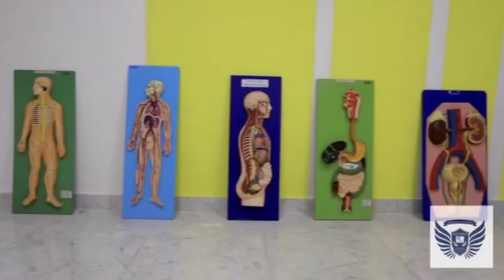Avicenna Modern laboratories video | Park and Grounds | Study mbbs in Kyrgyzstan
Avicenna International Medical University hereby introduces an anatomy lab, with thousands of models, well labeled and descriptive, Equipped with ultra HD models of human structures.
Avicenna International Medical University is prepared with the latest modern PC and ultra HD laptops, to better understand medical knowledge.

Along with curriculum activities, Avicenna International Medical University also leads other universities in the field of extra co-curricular and co-curricular activities, like sports.
The football ground and Basketball grounds are exclusively attractive, best suited for the rough and tough guys.